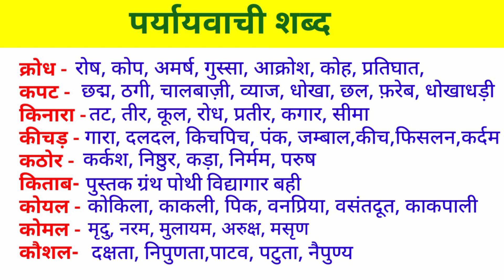paryayvachi shabd | पर्यायवाची शब्द हिंदी में | समानार्थी शब्द | samanarthi shabd | हिंदी व्याकरण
Paryayvachi shabd - पर्यायवाची शब्द Tricks|Hindi Paryaayvachi|HIndi Full Course|Study 91

संपूर्ण हिंदी व्याकरण | Complete hindi grammar ncert | एक मात्र वीडियो मे | By DK Gupta

पर्यायवाची शब्द हिंदी में/paryayvachi shabd hindi mein/20 paryayvachi shabd in hindi

पर्यायवाची 5000 😳 सबसे तेज आने वाले प्रश्न | PRYAYAVACHI SHABD TOP 5000 HINDI GURUJI WORLD

Paryayvachi Shabd || पर्यायवाची शब्द || Samaan arth Wale shabd

प्रेम का पर्यायवाची शब्द
पाप का पर्यायवाची शब्द
पार्वती का पर्यायवाची शब्द
प्राणी का पर्यायवाची शब्द
पत्नी का पर्यायवाची शब्द
पत्थर का पर्यायवाची शब्द
पृथ्वी का पर्यायवाची शब्द
पेड़ का पर्यायवाची शब्द
फूल का पर्यायवाची शब्द
आग का पर्यायवाची शब्द
अमृत का पर्यायवाची शब्द
आकाश का पर्यायवाची शब्द
आत्मा का पर्यायवाची शब्द
अपमान का पर्यायवाची शब्द
अंधकार का पर्यायवाची शब्द
अतिथि का पर्यायवाची शब्द
घोड़ा का पर्यायवाची शब्द
आँख का पर्यायवाची शब्द
आम का पर्यायवाची शब्द
आनंद का पर्यायवाची शब्द
इच्छा का पर्यायवाची शब्द
इंद्रा का पर्यायवाची शब्द
ईश्वर का पर्यायवाची शब्द
उन्नति का पर्यायवाची शब्द
उत्सव का पर्यायवाची शब्द
ओस का पर्यायवाची शब्द
कपड़ा का पर्यायवाची शब्द
कमल का पर्यायवाची शब्द
किरण का पर्यायवाची शब्द
कामदेव का पर्यायवाची शब्द
कल्याण का पर्यायवाची शब्द
कृष्ण का पर्यायवाची शब्द
कसम का पर्यायवाची शब्द
क्रोध का पर्यायवाची शब्द
किनारा का पर्यायवाची शब्द
कीचड़ का पर्यायवाची शब्द
कठोर का पर्यायवाची शब्द
किताब का पर्यायवाची शब्द
कोयल का पर्यायवाची शब्द
कोमल का पर्यायवाची शब्द
कौशल का पर्यायवाची शब्द

hindi paryayvachi shabd
paryayvachi shabd in hindi
पर्यायवाची शब्द 20
20 पर्यायवाची शब्द हिंदी में
पर्यायवाची शब्द किसे कहते हैं
paryayvachi shabd kise kahate hain
paryayvachi shabd ki paribhasha

Paryayvachi shabd,
पर्यायवाची शब्द,
hindi vyakaran,
paryaayvachi shabd,
Samaan arth Wale shabd,
paryayvachi shabd,
paryayvachi,
Samanarthi shabd,
समानार्थी शब्द,
समानार्थी शब्द हिंदी व्याकरण,
समान अर्थ वाले शब्द,
paryayvachi shabd ssc gd,
hindi paryayvachi shabd,
paryayvachi shabd for uptet,
Hindi grammar for ctet,
Hindi grammar practice test,
Hindi Grammar for uptet,
ssc gd hindi paryayvachi shabd,
hindi special,
hindi vyayakaran,
Hindi grammar questions for ctet in hindi,

paryaayvachi yaad krne ki trick
paryayvachi trick
hindi paryaayvachi shabd
upsi
junior assistant
hindi pecial
hindi by nitin sir
nitin sir hindi classes
alankar
ras
91
study91
nitin sir

ctet Hindi grammar mock test in hindi
Hindi grammar mock test cdp
Hindi grammar mock test in hindi
ctet online test
ctet preparation online
हिंदी व्याकरण PDF
हिंदी व्याकरण Class 8
संपूर्ण हिंदी व्याकरण
शब्द हिंदी व्याकरण
हिन्दी व्याकरण Class 4
हिंदी व्याकरण के भेद
हिंदी व्याकरण कक्षा 5
हिंदी व्याकरण कक्षा 1
हिंदी व्याकरण कक्षा 8,
हिंदी व्याकरण कक्षा 9,
हिंदी व्याकरण कक्षा 10,
हिंदी व्याकरण कक्षा 12,

sampurn hindi class
ssc gd hindi class by ankit bhati sir
full hindi in one video
hindi by vivek sir exampur
hindi rojgar with ankit
hindi by rohanjay pandey
hindi by utkarsh classes
hindi by ankit bhati
hindi ssc gd exampur
ssc gd hindi grammer
PARYAYVACHI SHABD
MUHAVRE
PARYAYVCHI
ssc gd paryayvachi shabd

ssc gd paryayvachi shabd 2023

पर्यायवाची important paryayvachi shabd in hindi

privacy shabd

samanarthi shabd

paryayvachi shabd ssc gd 2023

hindi paryayvachi

hindi paryayvachi shabd ssc gd

hindi mein paryayvachi shabd
ssc gd hindi paryayvachi

hindi mein paryayvachi

paryayvachi shabd ssc gd 2022

paryayvachi shabd hindi

ssc gd paryayvachi

hindi ka paryayvachi shabd
important paryayvachi shabd in hindi

priya vachi shabd

hindi me paryayvachi shabd

most important paryayvachi shabd

ssc gd hindi paryayvachi shabd in hindi

ssc gd hindi samanarthi shabd

parvachi shabd paryayvachi hindi mein

paryayvachi ssc gd

important paryayvachi

पर्यायवाची शब्द ssc gd

हिंदी

हिंदी पर्यायवाची शब्द

hindi ssc gd paryayvachi

paryayvachi shabd for ssc gd

vilom shabd paryayvachi shabd